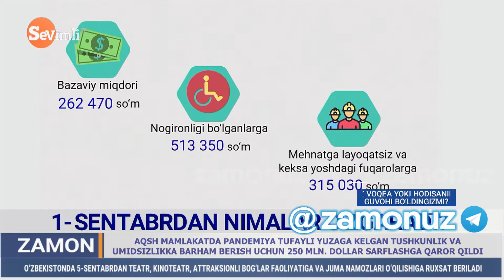1-sentabrdan qonunchilikda qanday o‘zgarishlar ro‘y berdi?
ZAMON.UZ | RASMIY KANAL
Zamon informatsion - tahliliy dasturining axborot telegram kanali.
Eng so‘nggi va eng qaynoq yangiliklar shu yerda.

O’zbekcha: @zamonuz
Ўзбекча: @zamonuzb
Русский : @zamonuzru
English: @zamonuzeng

Biz bilan aloqa: @zamonuzbot